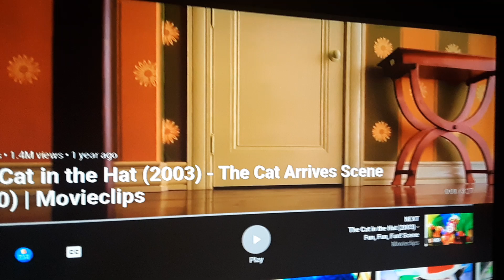Cat in the hat